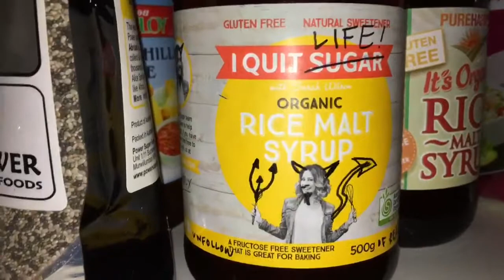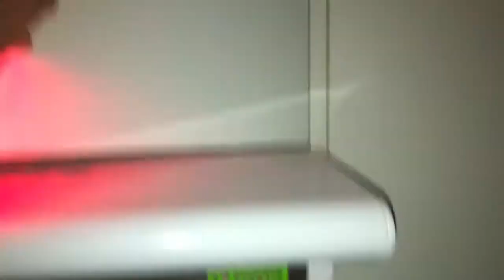ASMR Durianrider House Tour At Night